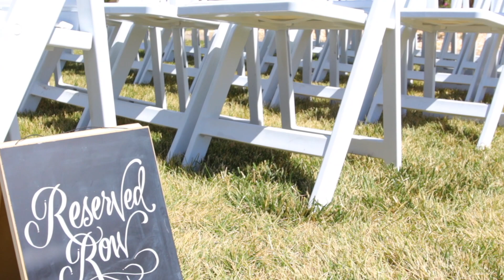Gilpin Wedding 2018